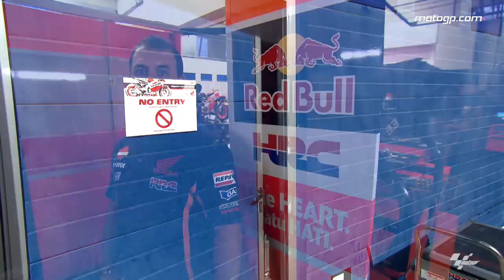After the Flag: Episode 3 – Spain 2015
Amy goes climbing with Aleix Espargaro and Dylan speaks to Pramac Racing about the epic battle between Hernandez & Petrucci at the Spanish GP.